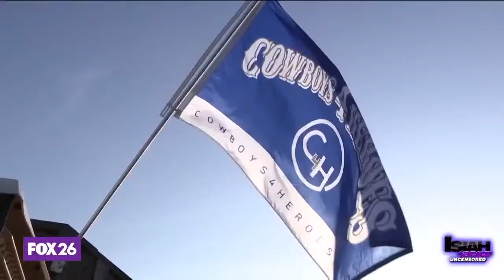Harris Co. Judge Lina Hidalgo speaks regarding Ohio wastewater coming to Houston-area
WATCH: Harris County Judge Lina Hidalgo provides update regarding East Palestine ‘Fire Fighting Water’ disposal